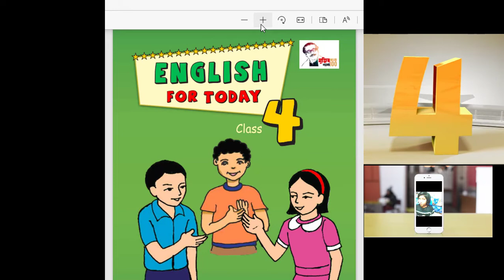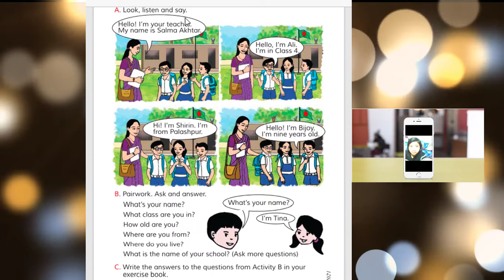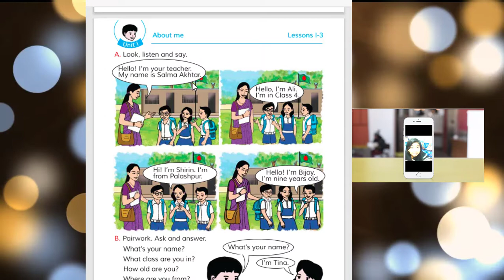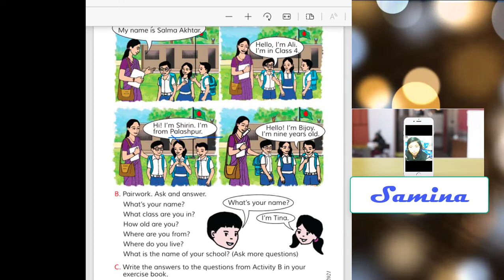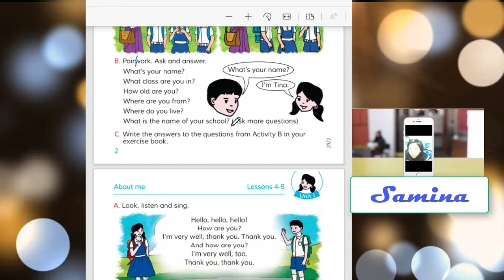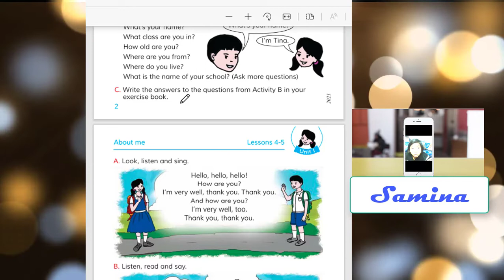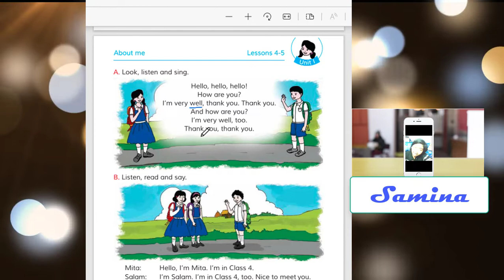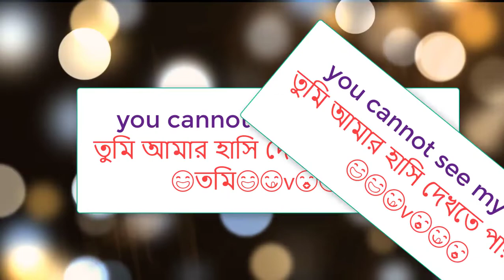English for today ,class 4 ,Samina Zaman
englishfortoday class4 Unit About me
Hi ! I am Samina Zaman. I read in Class-4. So--